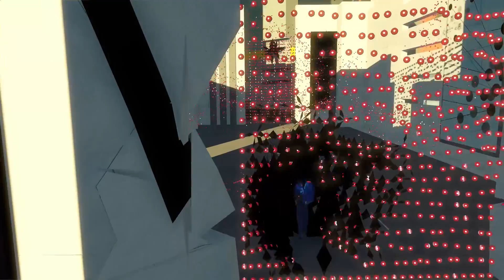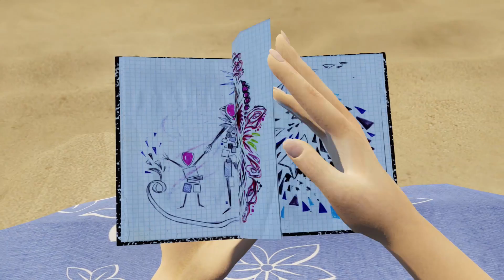NichBoy Plays: Bound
NichBoy sets his twinkle toes alight in his first play of Bound.

-- FOLLOW POCKET --